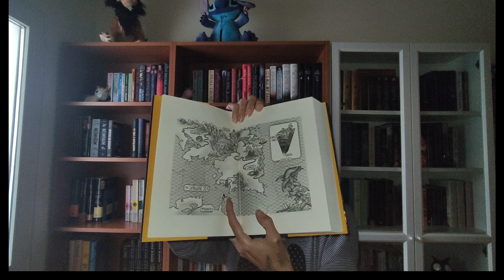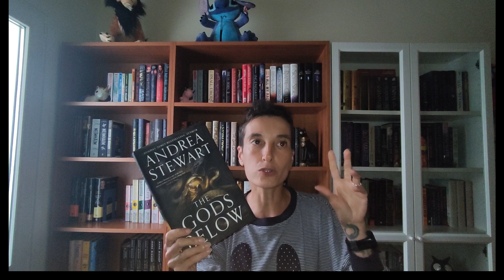TheGodsBelow by Andrea Stewart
The series is set in a world ravaged by ancient magic, where precious gemstones bestow magical abilities on the few individuals able to harness their power. Full of clandestine power struggles and the battles between gods, the story follows Hakara, a young woman searching for her missing sister and who will do anything to find her — even lead a rebellion against the gods themselves.